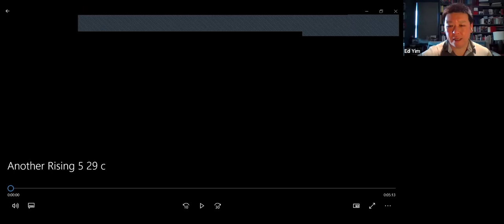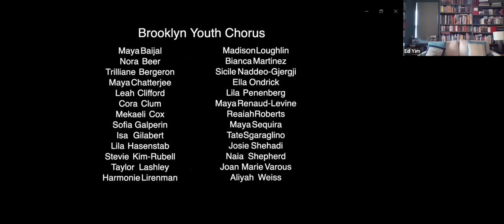Carlos Simon, Anthony Roth Costanzo, Brooklyn Youth Chorus - Connecting ACO Community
World premiere of "Another Rising" written by composer Carlos Simon & performed by countertenor Anthony Roth Costanzo and the Brooklyn Youth Chorus.

Poem by Sokunthary Svay. Sound editing and mixing by Brian Losch. Video editing by Jeremy Robins. Brooklyn Youth Chorus Artistic Director and Founder Dianne Berkun Menaker.

About the Project: In response to the impacts of COVID-19 on composers and performers, American Composers Orchestra announces Connecting ACO Community, a new initiative to commission short works for solo instrument or voice. Each composer will receive $500 to write the work, and each performer will receive $500 to perform the work, with the rights to stream for six months. With this project, ACO aims to support artists who need financial assistance; to create new work that will live beyond this crisis; and provide virtual, interactive performances to ACO’s supporters and the general public.

Premieres of the new works will take place on a regular basis on Sundays at 5pm EST,  beginning Sunday, April 19, 2020 at 5pm EST with violinist Miranda Cuckson performing a new work by Ethan Iverson, hosted on Zoom. Ticketholders will receive a private link to join the performance, and all of the proceeds from the ticket sales will go solely to fund artists involved in this project. The composer, performer, and a host (ACO President Ed Yim or ACO Artistic Director Derek Bermel, who is also donating his own performance to the project) will hold an online chat with attendees after the performance. The recorded session will be available within 24 hours after the performance on ACO’s website and social media platforms, as well as on MUSIC on the REBOUND: an online festival for participating in live events as well as a platform for streaming concerts.

For more information about the project and upcoming events, check out our